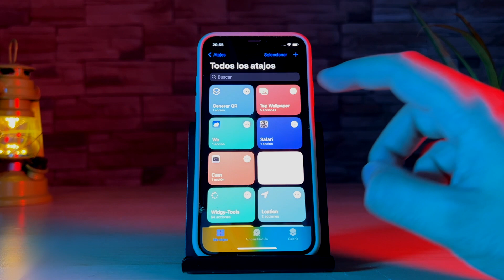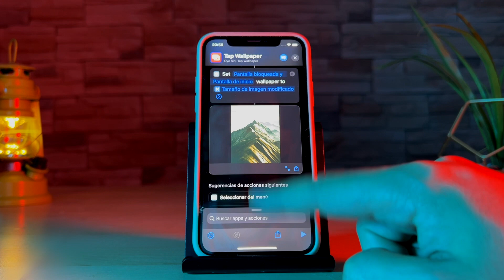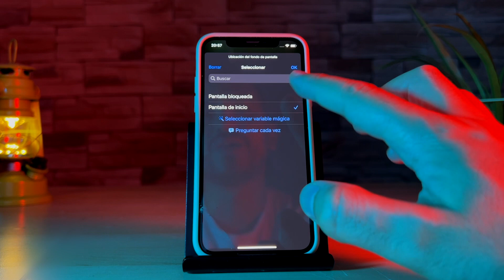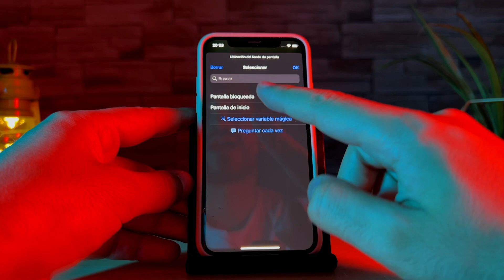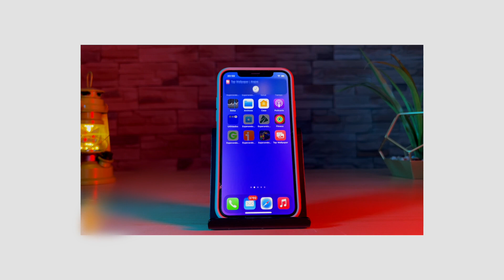AUTOMATIZA tus FONDOS DE PANTALLA con este atajo para iPhone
Si eres de los que no sabe que poner de fondo de pantalla y se aburre de poner siempre lo mismo, estás de enhorabuena. Te traemos un atajo inteligente que es capaz de cambiar de forma automática tu fondo de pantalla con tan solo pulsar un botón.

Puedes seguir cambiando tu fondo de pantalla de forma manual como siempre o puedes ser un Artslouder y utilizar este atajo.

Acompáñame en este vídeo y pasa al siguiente nivel.

🤜🤜 Tu iPhone al mejor precio